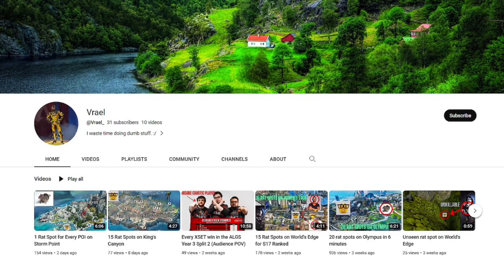15 Rat spots on Broken Moon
This map was quite hard to locate Rat Spots as I have not played much on this map but nevertheless I still got you guys some spots.

Thank you @kspanski2537 for helping me

Additional Information on Each Spot Below
1. 0:39 Any legend can get into this spot. You are completely covered by the foliage.
2.  1:03 Any legend can get into this spot. This spot is very similar to the first but it has significantly better coverage and makes you impossible to spot.
3. 1:25 Any legend can get into this spot. Same as first two spots regarding the foliage.
4. 1:37 Movement legends only. You are tucked away in the rock. The only real threat is people using the ziprail but they are usually moving too fast to notice you.
5. 1:54 Movement legends only. Nobody really looks up here, but if a seer finds you, have fun.
6. 2:07 Movement legends only. You can sit on either the low or high spot, but in my experience the low one is better because of the shadows.
7. 2:25 Valkyrie only. This spot is very hard to get into with anyone else and Valkyrie also lets you escape on the ziprail quickly if spotted.
8. 2:40 Movement legends only. I only recommend this spot for ambushes on a team chasing you or to heal up because it is quite exposed.
9. 2:56 Movement legends only. This spot is one of the best on the map given its position and because it is high up and covered by leaves.
10. 3:12 Valkyrie only. No other movement legend can get up this high. This spot is very good because most people will chase you on the ziprails and go right past you.
11. 3:28 Valkyrie only for same reason as previous spot. This spot you MUST stand on the edge like done in the video and always crouch. If you do not follow both of those measures you will get the return to battle timer.
12. 3:49 Movement legends only. You are fully covered by foliage in this spot.
13. 4:08 Movement legends only. Decent tree coverage, but someone can spot you with a sharp enough eye.
14. 4:24 Any legend can get into this spot. This spot appears terrible at first, but you are covered by the tree and cannot take damage from 2 angles. There is a small spot in your back where you can be shot and then a decent area in front of you. This spot works really well for healing mid-fight.
15. 4:38 Movement legends only. This spot has you covered with the foliage once again.